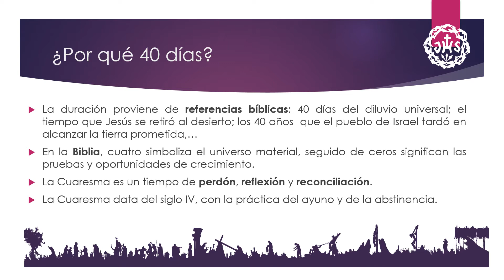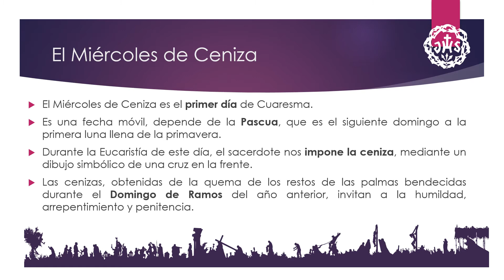Formación Nazarena: Cuaresma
📚 |Formación Nazarena|
Os dejamos algunas datos sobre el tiempo litúrgico de la Cuaresma.
Cofradía del Dulce Nombre de Jesús Nazareno.
Semana Santa León.